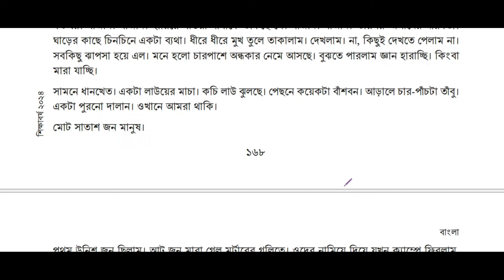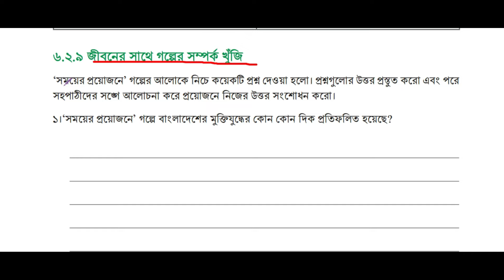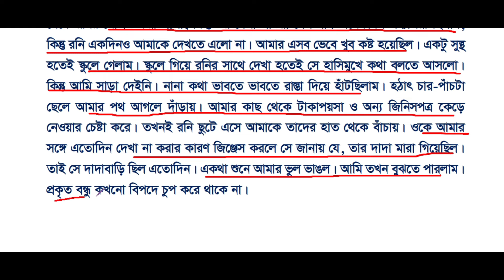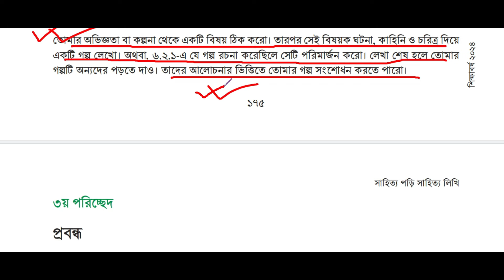পর্ব-১৫ ।। ষষ্ঠ অধ্যায় ।। সাহিত্য পড়ি সাহিত্য লিখি class 8 ।। Class 8 bangla chapter 6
পর্ব-১৪  ।। ষষ্ঠ অধ্যায় ।। সাহিত্য পড়ি সাহিত্য লিখি  class 8 ।।  Class 8 bangla chapter 6